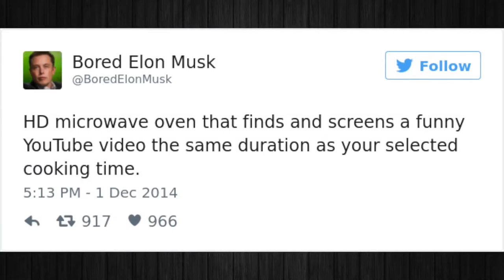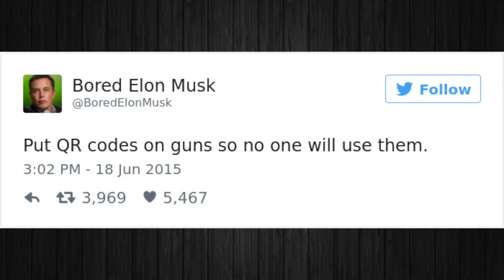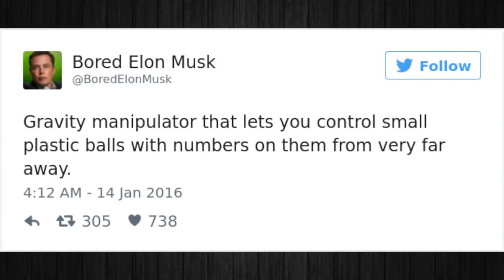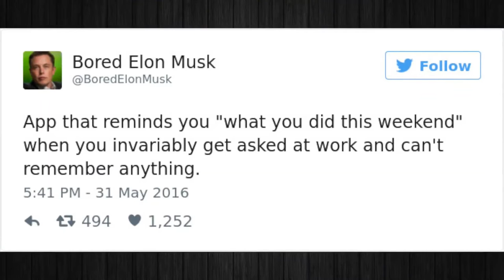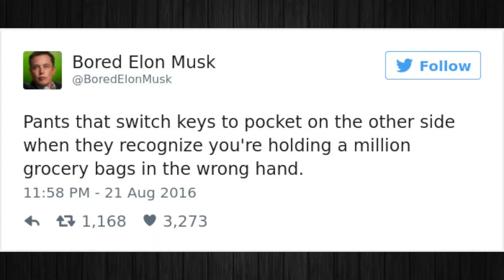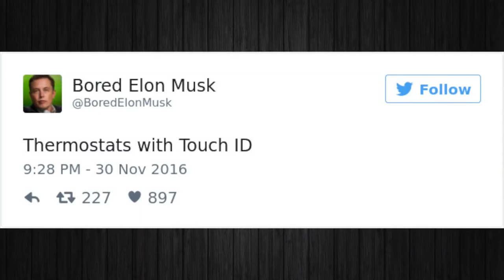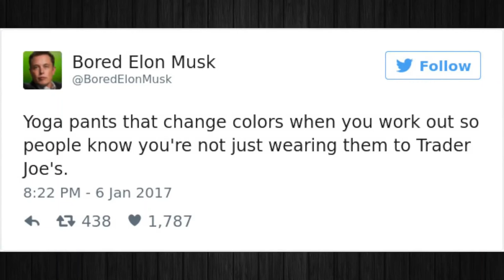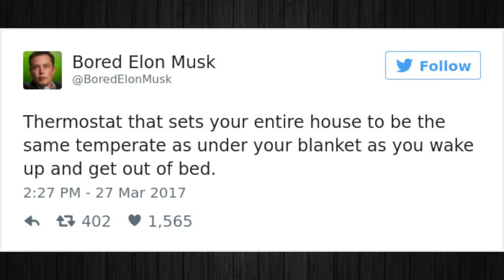Smartest inventions of Bored Elon Musk - 2021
In this video we'll take a look at some of the best inventions of bored Elon musk on Twitter